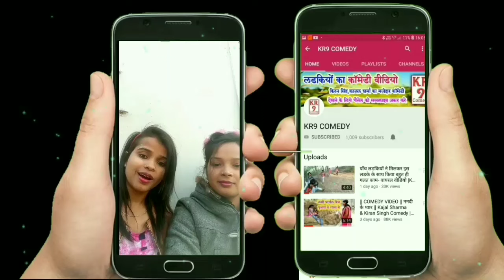देखिये जब एक औरत से लड़का नही होता है तो दूसरी बीबी लाने का अंजाम क्या होता है। |KR9 COMEDY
Actors- Kiran Singh, Muskan Singh, Sima Singh, Rahul Matalabi, Teju Raj Premi.